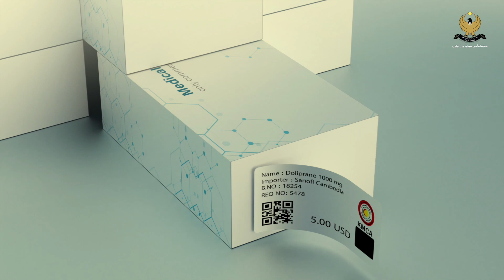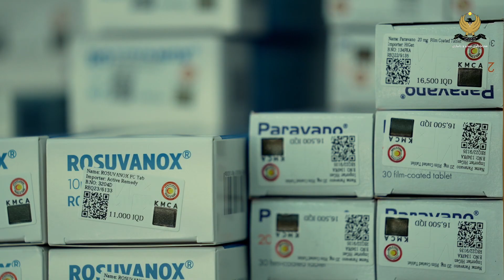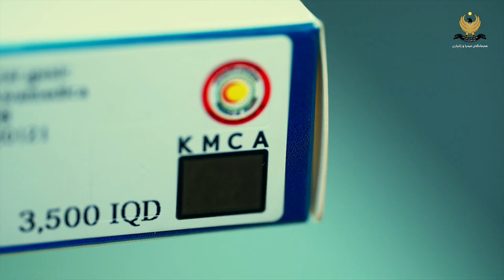لە ساڵی نوێوە ڕێگە نادرێت دەرمانی بێ ستیكەر لە بازاڕدا بفرۆشرێت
لە ساڵی نوێوە ڕێگە نادرێت دەرمانی بێ ستیكەر لە بازاڕدا بفرۆشرێت؛ چۆن؟ سەیری ئەم ڤیدیۆیە بکە